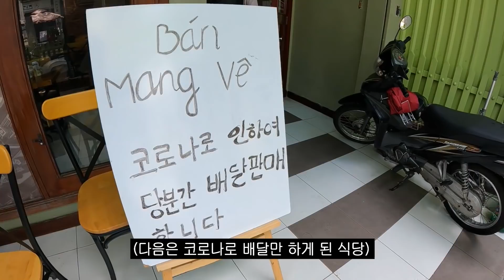[감동주의] 베트남 한인타운에서 마스크 5,000장 나눔하고 왔습니다. (ft. 情)